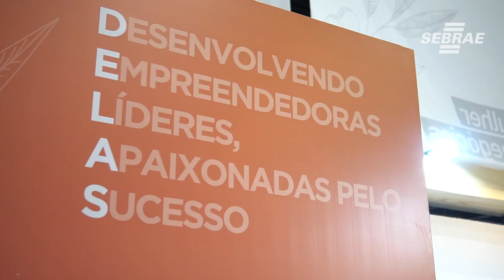Feira do Empreendedor 2022 - Destaques 07/10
No primeiro dia da Feira do Empreendedor, a programação teve vários destaques: palestra com Martha Gabriel sobre ‘7 neuroestratégias para alavancar seu negócio’, entrega do Prêmio Sebrae Mulher de Negócios com Sabina Sato e painel sobre ‘Protagonismo e Inclusão’ com Negra Li e Jackson Follmann.